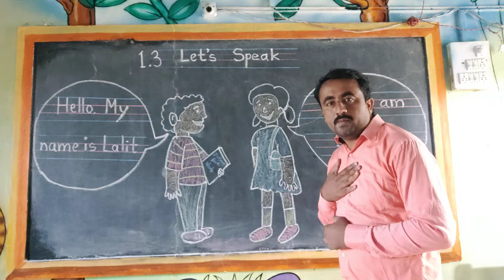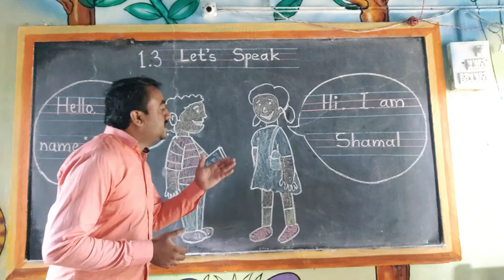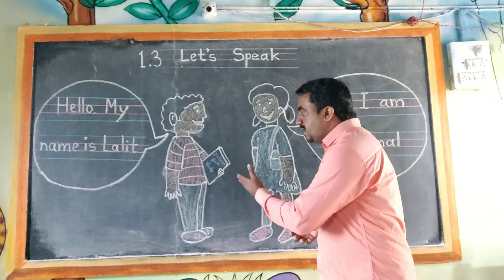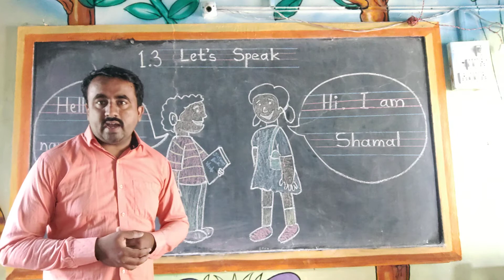Std 2 English | Let' s Speak Part 2 | Page no 4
1. Learn how to speak English

2. Learning English is fun.